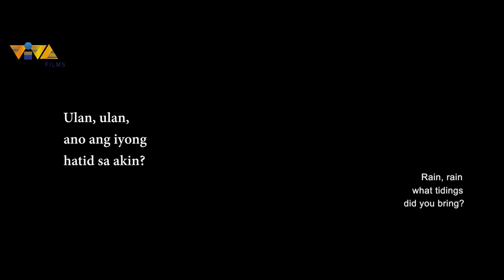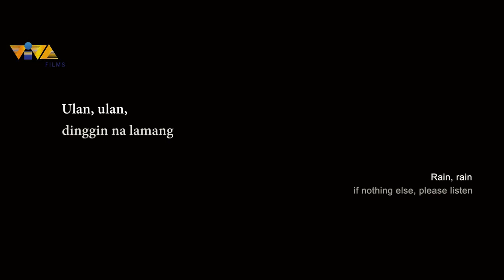Ulan (2019) Official Trailer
Ulan (2019): Check out the official Ulan Trailer!

Release Date: March 13
Cast:  Nadine Lustre, Carlo Aquino, Marco Gumabao, AJ Muhlach
Directed By: Irene Villamor

Sine Trailers. 2018